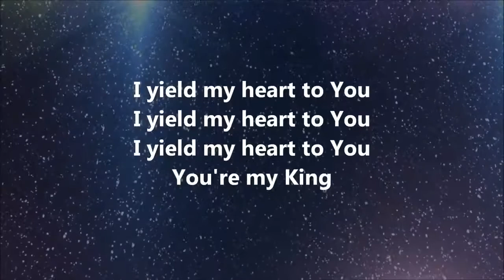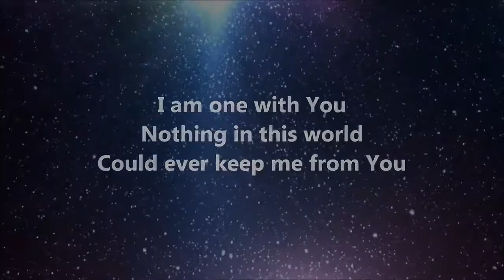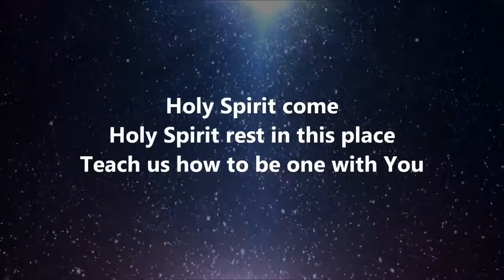Yield My Heart Instrumental with Lyrics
Holy Spirit rest in this place
Teach us how to be one with You

I yield my heart to You
You're my King

You're my King

You're my King

You're my King

You're my King

You're my King

I am one with You
Nothing in this world could ever keep me from You

Nothing in this world could ever keep me from You I am one with You

Nothing could separate me from Your love, Jesus

Teach us how, teach us how, Jesus
To walk with You, as one with You, Jesus
Let us be a place where You can rest
With Your presence, God
To host Your presence, Jesus
Where You can pour out Your love, Your grace, Your kindness, Jesus
To walk everyday, everyday with You Jesus
And to yield our hearts, to give our hearts to You Jesus
To trust You, even when we cannot see
To trust You, even when the mountain seems so big
We will trust You, God
Our faith will rise up from deep down inside
Cause we know that You are bigger still
You are bigger still, You are bigger still, Jesus
We will yield our hearts, lay down our hearts for You, Jesus
We yield our hearts, we yield our hearts to You, Jesus